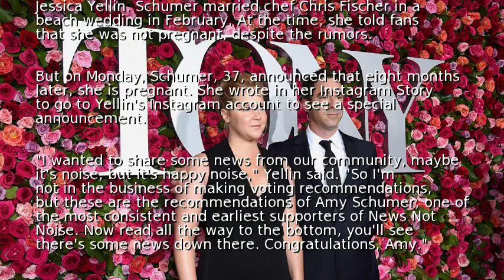Amy Schumer announces pregnancy